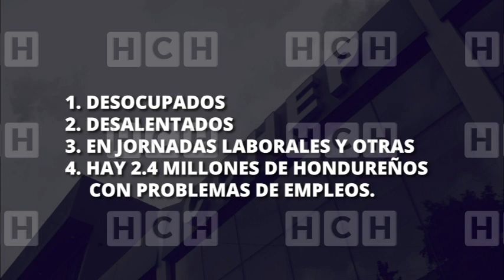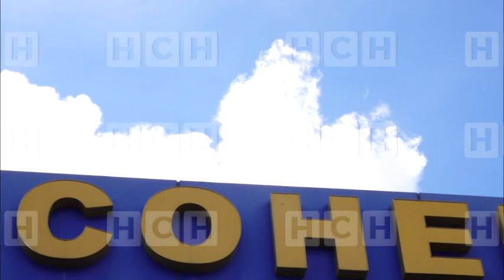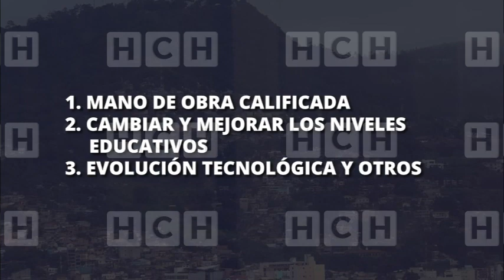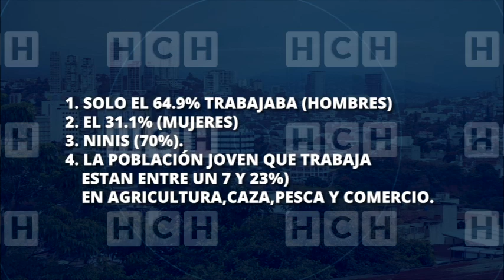Según estadísticas, 2.4 millones de hondureños sufren "problemas de empleo"